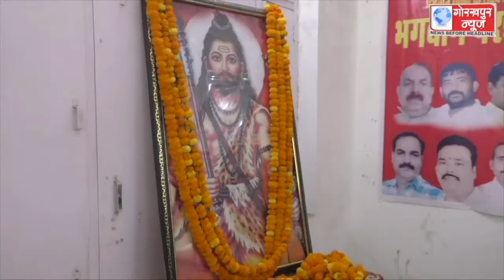सपा के कार्यालय पर जिलाध्यक्ष अवधेश यादव सहित पार्टी के कार्यकर्ताओं ने भगवान परशुराम के चित्र पर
सपा के कार्यालय पर जिलाध्यक्ष अवधेश यादव सहित पार्टी के कार्यकर्ताओं ने भगवान परशुराम के चित्र पर पुष्पाजंलि अर्पित कर मनायी भगवान परशुराम की जयंती ,कहा,परशुराम जयंती पर हम सभी संकल्प लेते हैं कि समाज में भाईचारे के रिश्ते को करेंगे कायम